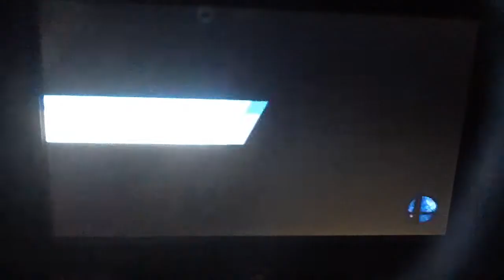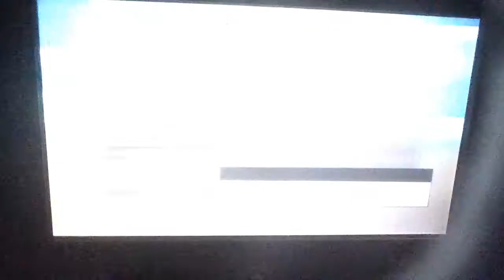SSB For Wii U - Mario vs. Master Hand,Crazy Hand and Master Core